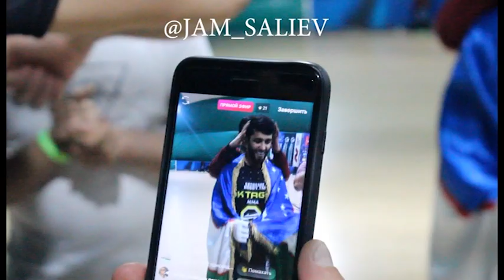JAMSHID SOLIEV & MAKSIM LAPTEV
ASSALOM ALEYKUM KIMMI SHUNAQA BOYLADA ISHTROK ETMOQCHI BOLSA TAEM_SATTAROV KLUBIDA SHUGULLANIB

MOSKVA SHARIDA MANZILLARIMIZ

METRO отрадное улица мусоргского дом 3

mashxulotlar seshanba payshanba shanba kunlari mashxulotlar soat 20:30

qongiroq qilib toliq malumotlarga ega bolishingiz mumkin